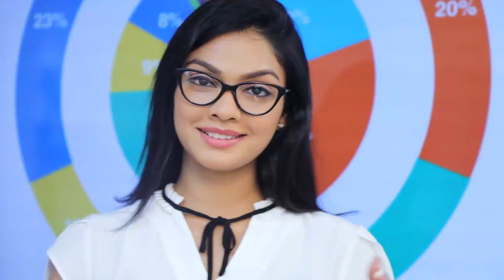මොනවද සජිත්ට තියෙන චෝදනා?| Breaking.lk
මොනවද සජිත්ට තියෙන චෝදනා?